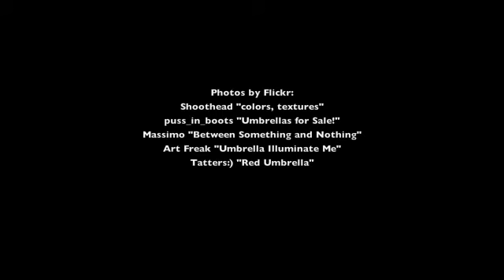Open Up Your Umbrella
Open up your umbrellas! On August 28th at 6:30 p.m. GMT, people around the world will open up a humanitarian umbrella to remember the armed conflict in Peru that left more than 15,000 people disappeared.